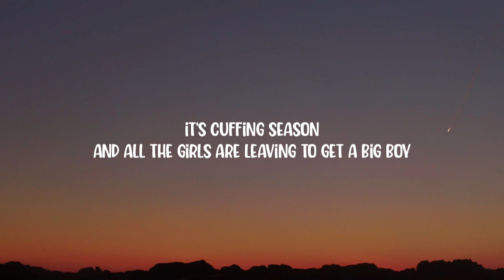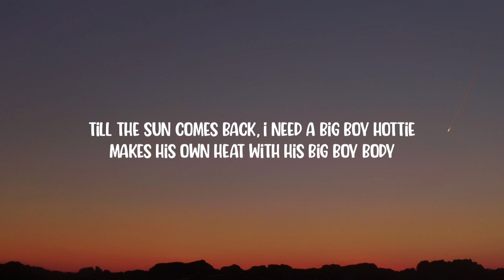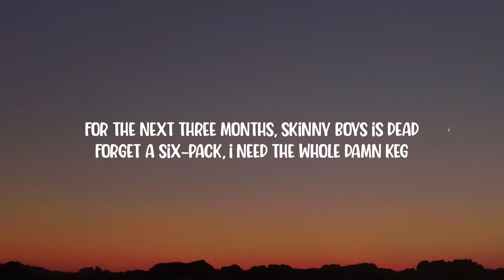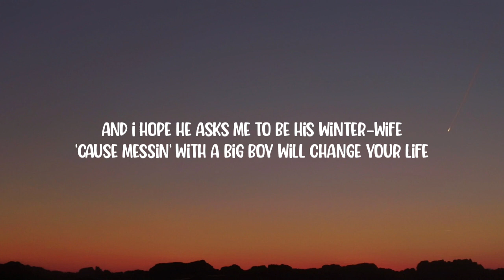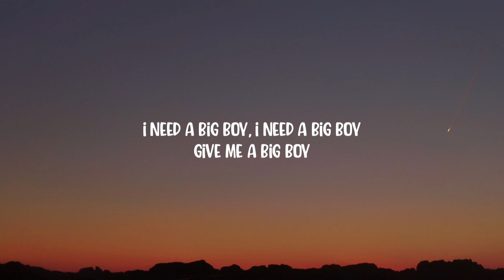SZA - Big Boy (Lyrics) ft. Doja Cat "it's cuffing season, and all the girls be needing a big boy"